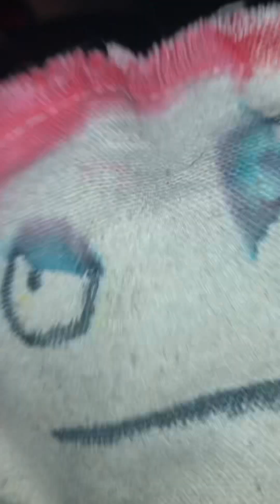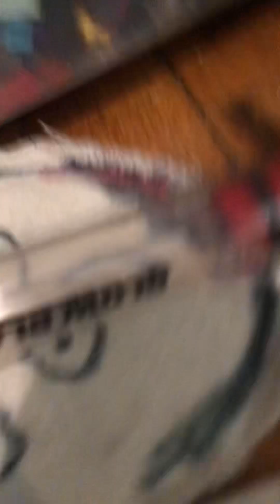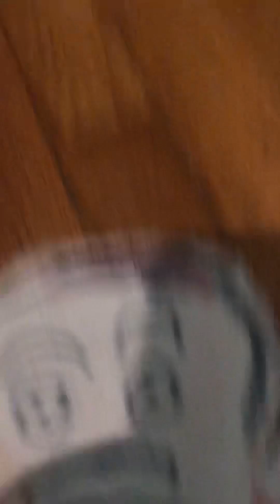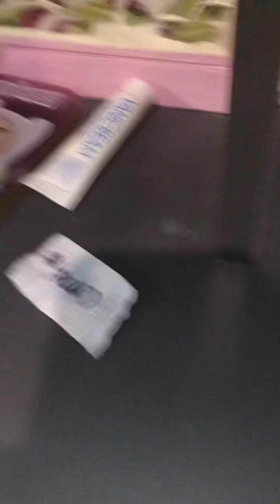APV The cookie vault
This is inspired by @SMLMovies